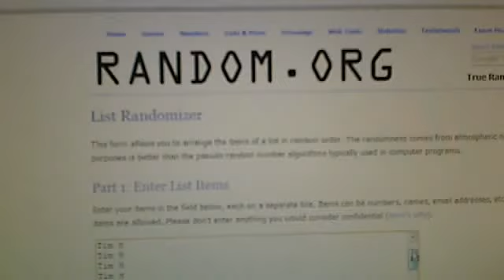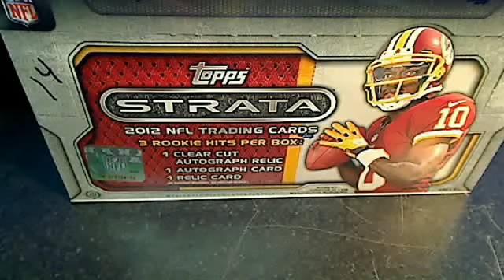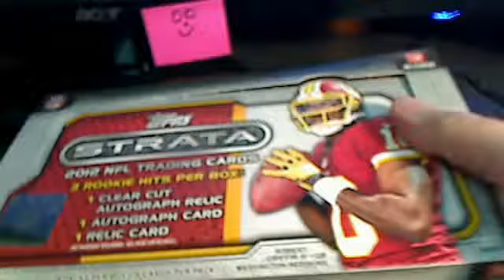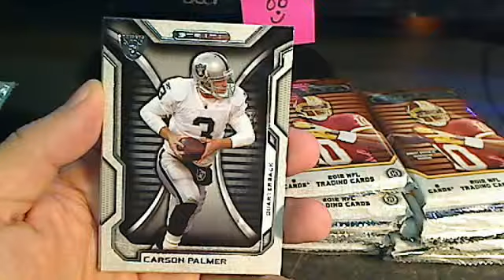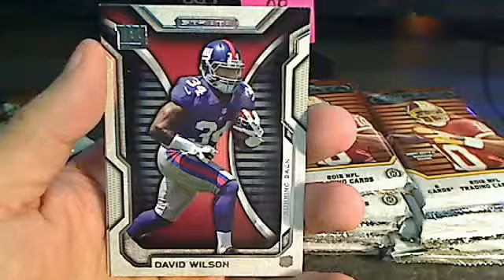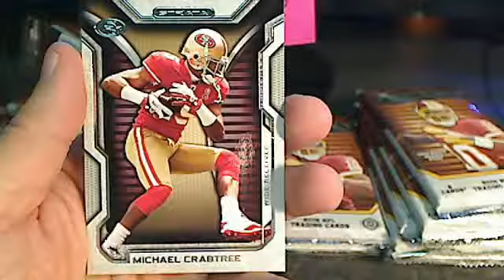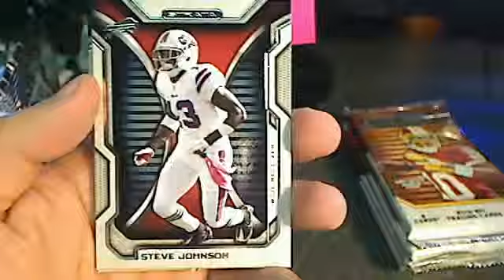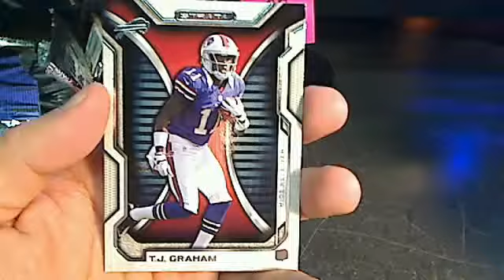Strata box 14 break